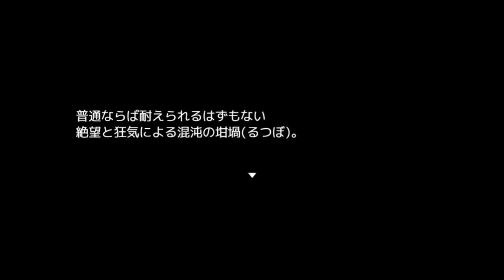２☆徒花の館・地獄篇実況プレイ(まめ♪)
懐かしいシルエット( ;∀;)！！
翠くんは！？翠くんはどうしたのですか！？？！？！？？！？？！？

制作者　雪月花様

徒花の館・地獄篇DLページ(ふりーむ)